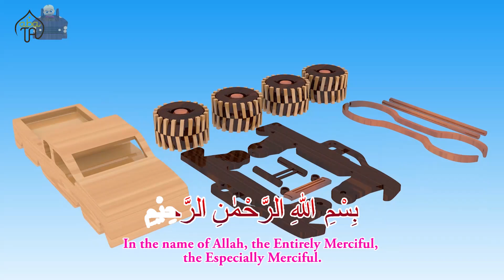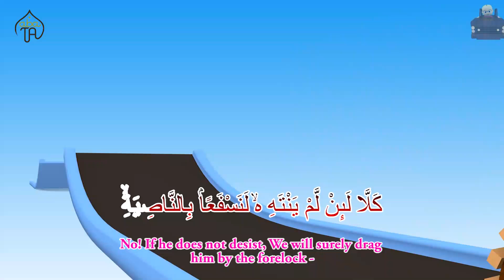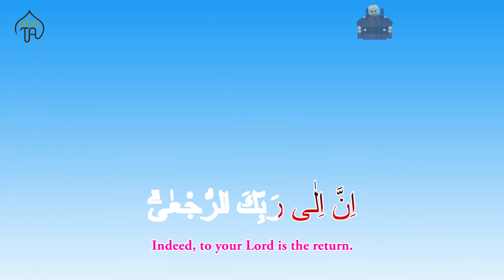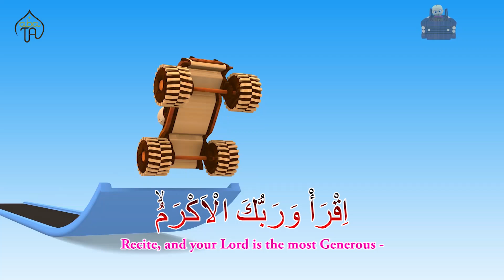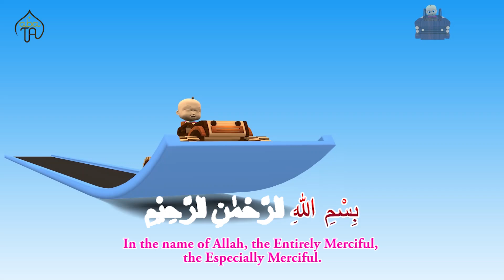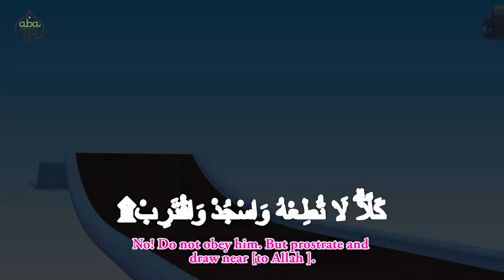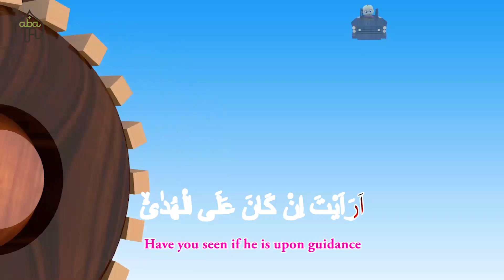Wooden Monster Car Puzzle with Surah Al Alaq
Recite Quran with Cat for Kids, Children, Babies, Toddlers, Preschoolers & Kindergarten.

ABATA Channel creating FREE Educational E-learning videos for Children.  Our Video Animation and Stop motion help Babies, Toddlers, Preschoolers & Kindergarten Kids learn The Alphabet Song, Colors, Numbers, Counting, Animals & much more.